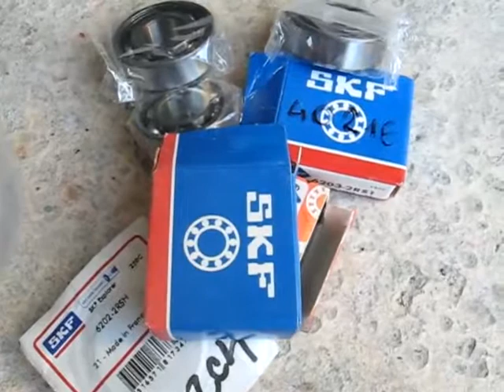042 moteur part 10 roulements 1